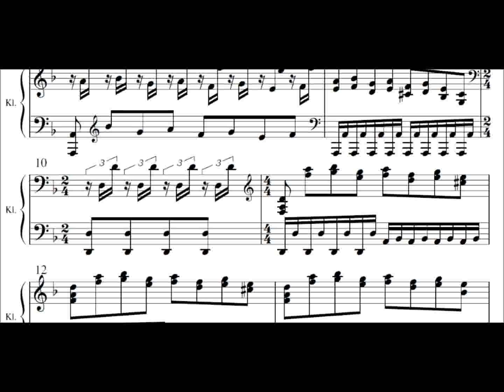Wunderschöne Klaviermusik: Erinnerungen an ein Duo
Unser Stück "Erinnerungen an ein Duo", gewidmet dem großartigen polnischen Klavierduo "Marek & Wacek"
Our song "Erinnerungen an ein Duo", dedicated to the great polish piano duo "Marek & Wacek".